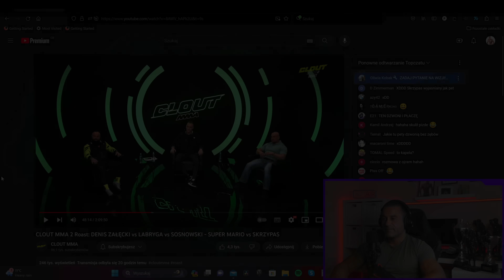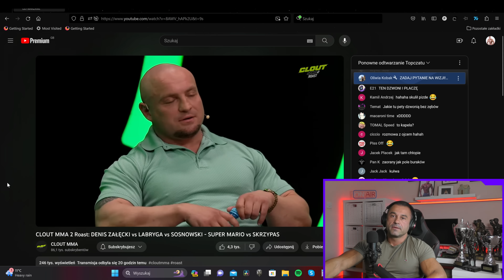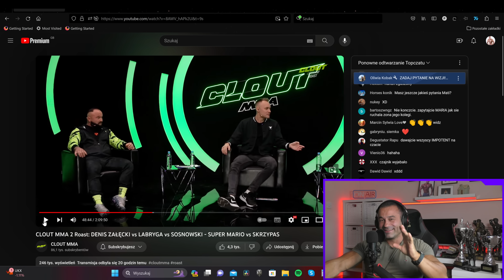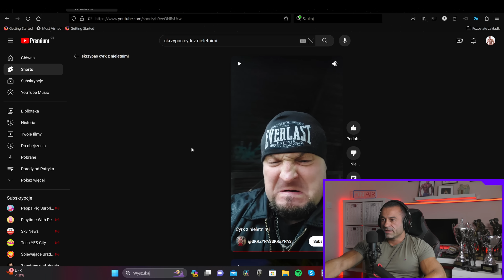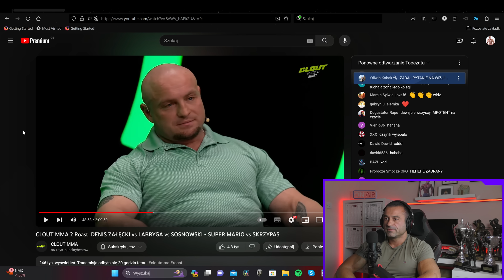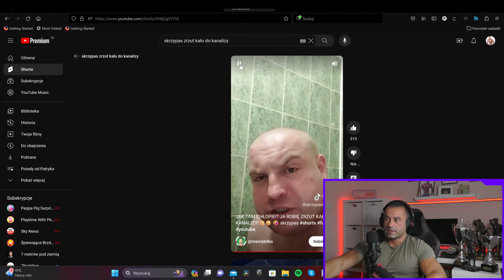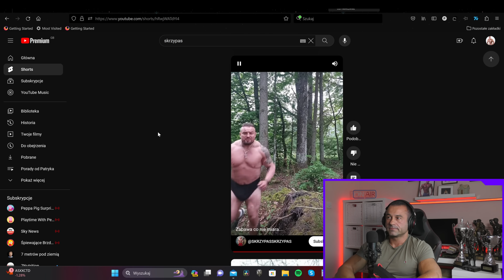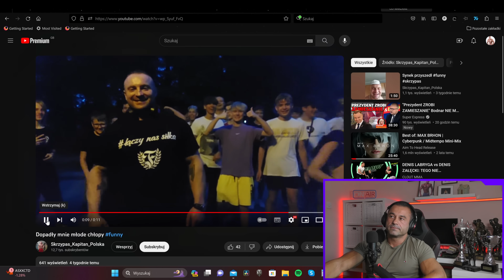PRZYPOMNIENIE SKRZYPAS GATE